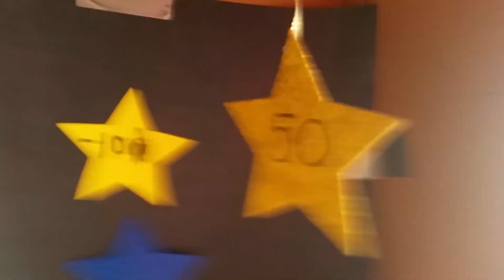I am still going to give away the x box 1